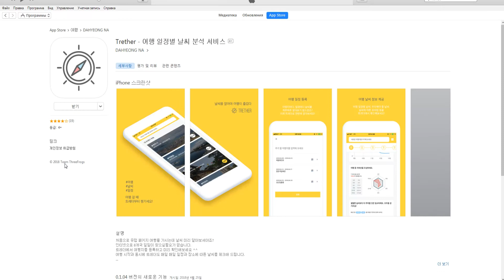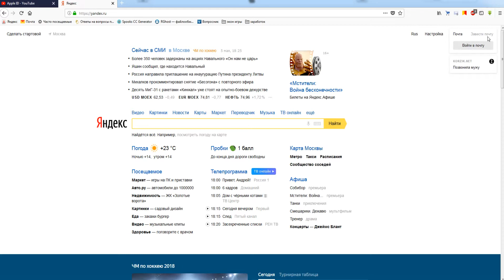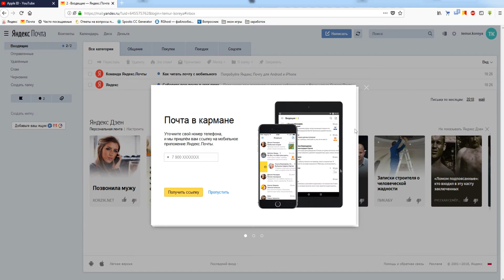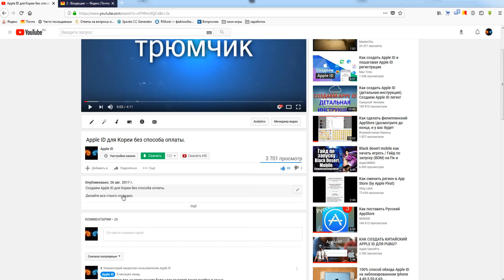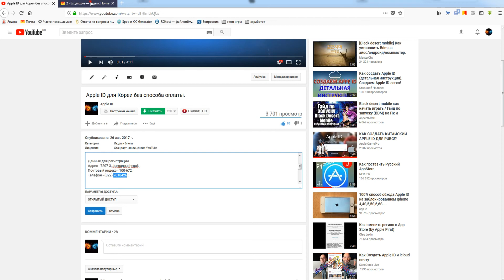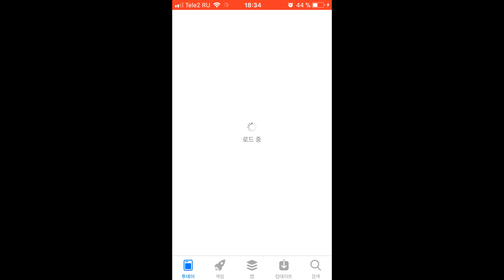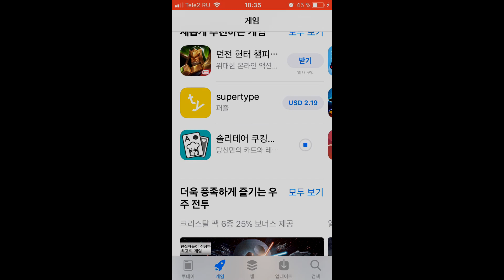Apple ID/Icloud для Кореи. Apple ID for Korea.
➤Создаем Apple ID/Icloud для Кореи без способа оплаты.Я покажу вам как можно сделать вам Apple ID или Icloud  для вашего устройства.Пошаговая регистрация Apple ID или Icloud .Вам нужно только повторять все действия регистрации за мной тогда у вас все получится.

➤Если у вас есть вопросы или пожелания это моя группа ВК

➤Спасибо за ваше внимание. В комментариях пишите какие вам нужны Apple ID для новых стран.

➤Оптимизация видео : каксоздатьappleidдляКореи,каксделатьappleidдляКореи,appleidКореи,создаемappleidдляКореи,каксоздатьappleidбезформыоплатыдляКореи,каксделатьэплидбезкридиткидляКореи,делаемappleidбезформыоплатыдляКореи,какпоменятьмагазиннаайфонедляКореи,какскачатьигруиздругойстраныдляКореи,инструкциякаксделатьappleidдляКореи,каксделатьучетнуюзаписьнаайфондляКореи,учетнаязаписьнаiosдляКореи.